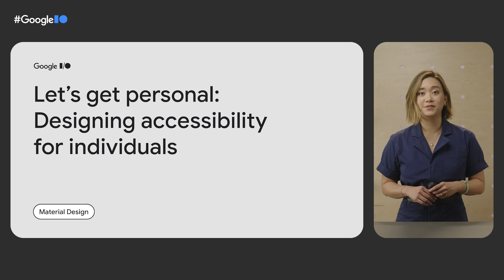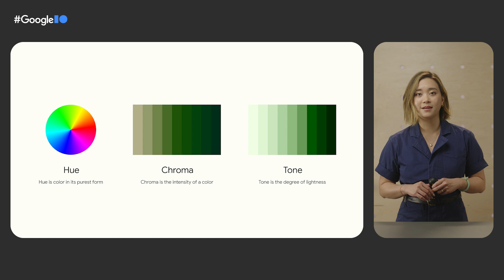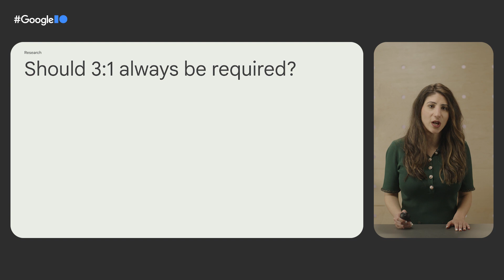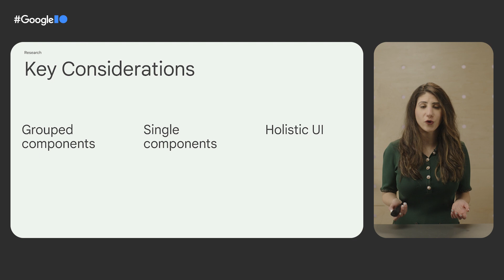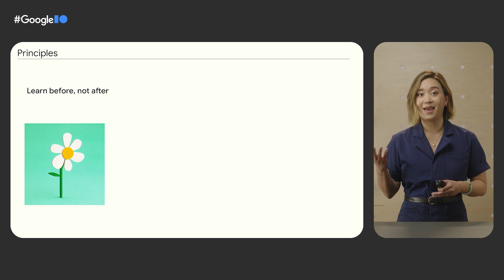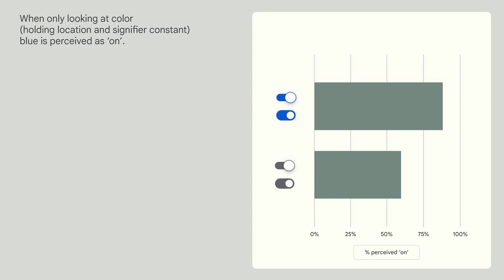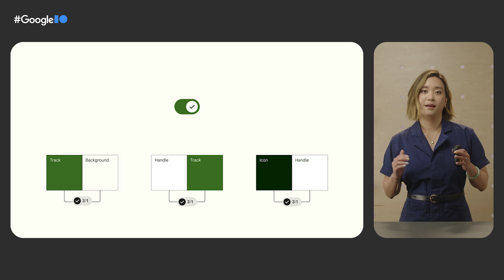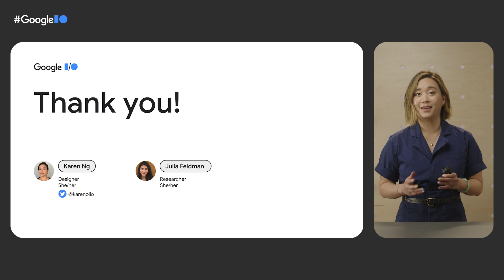Design accessibility for individuals with Material Design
Dive into how and why Material Design’s latest features enable personalized approaches for accessible design. Hear the latest research and best practices built into Material that enable beautiful and accessible color contrast, component behavior, and more. Get a preview of the latest guidance for design and engineering handoff, component redesigns, accessibility principles, and new ready-to-use design patterns that build on WCAG guidance.

Speakers: Karen Ng, Julia Feldman